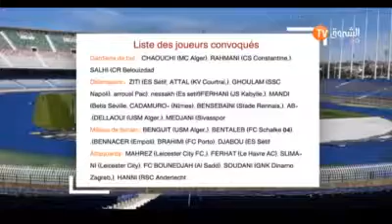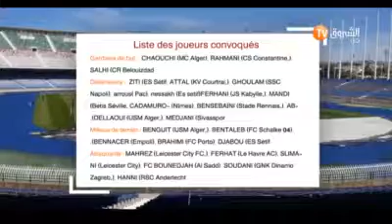أول تصريح لصادمي بعد إستقالته من شبيبة القبائل يوضح فيه الكثير Planète Foot 2017/11/06